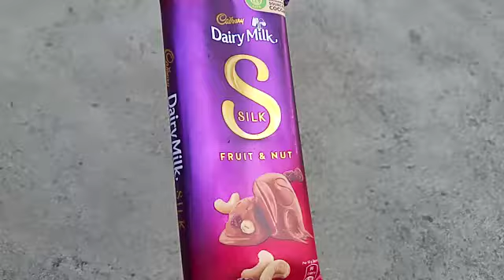Dairy milk nuts... unwrapping.. ASMR... satisfying... video